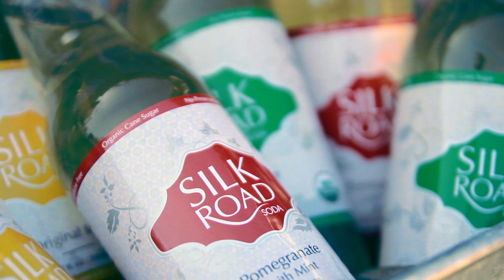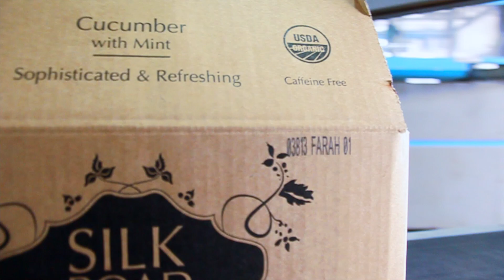The Process: Silk Road Soda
GOOD: street food + design market presents "The Process." "The Process" gives viewers a behind the scenes look at the thoughts, ideas, and passions of our street food + design market vendors.

Meet Payam and Srijun. Owners of Silk Road Soda. Hear how their concept to blend the east with west and share culture through flavors was created as well as why the are excited to share their new product at the GOOD: street food + design market.

More Information Can Be Found At: silkroadsoda.com